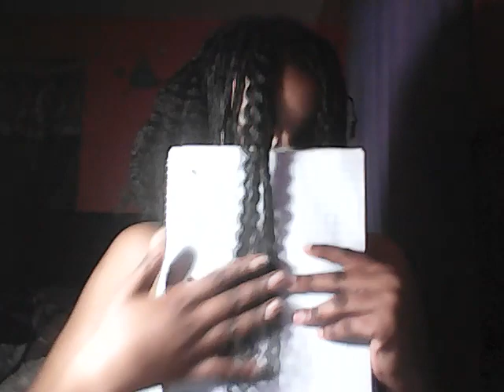un bradding my hair box braids on natural hair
un bradding my natural hair